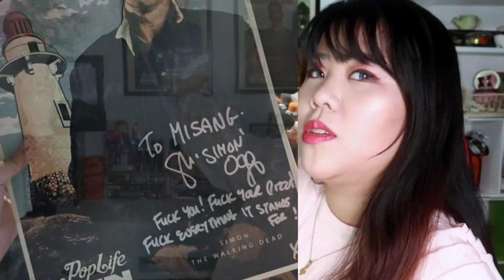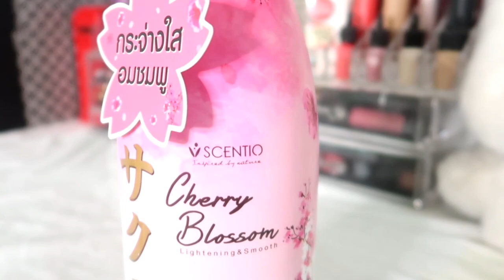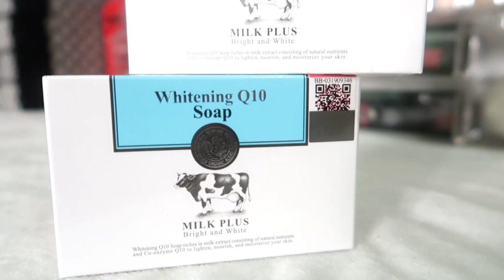THAILAND SKINCARE PRODUCTS | BEAUTY BUFFET PH HAUL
Yo!!
Im misang chan from Philippines!
I love to travel, I'm a skincare enthusiast and i also love makeups but take note im not a professional makeup artist i just love exploring cosmetics since 2014 haha kind of late,Im focus on skincare than makeup that's why.

❣️And if you want used and preloved makeup go check

❣️All music in my vlogs are from

xoxo
misangchan